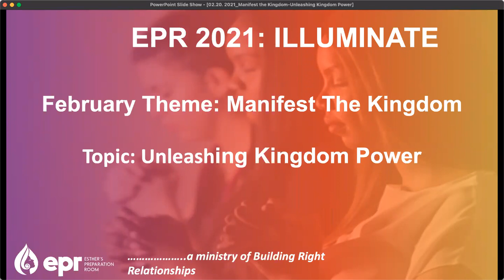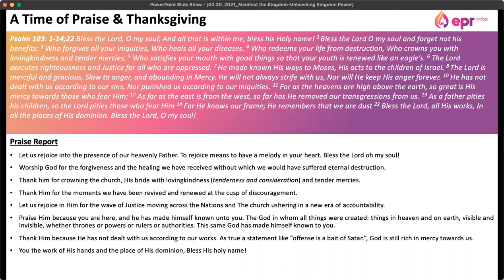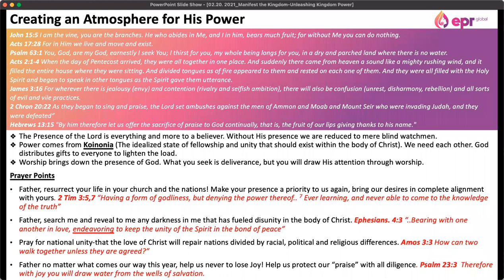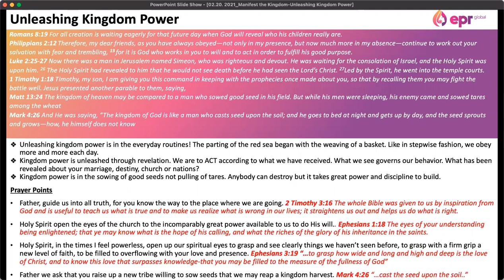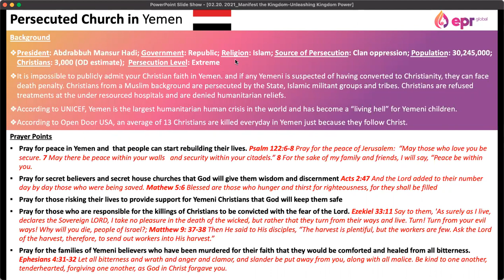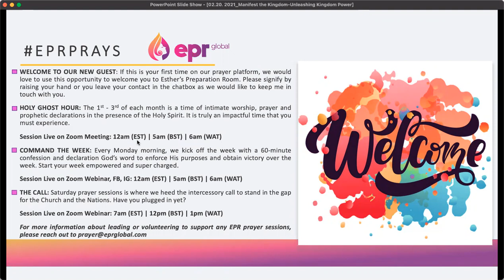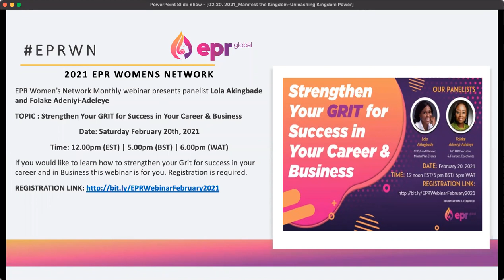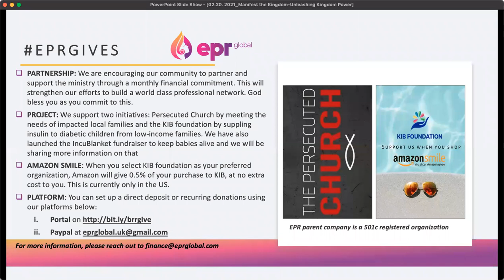February 20th, 2021 | Manifesting the Kingdom | Unleashing Kingdom Power